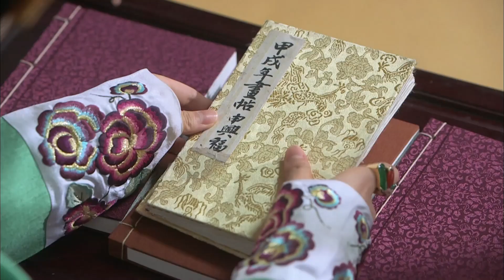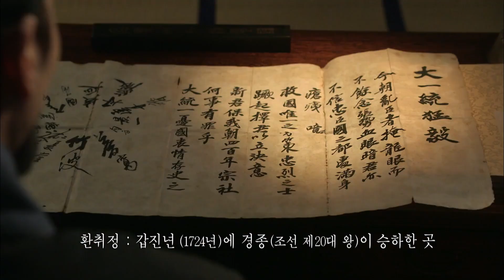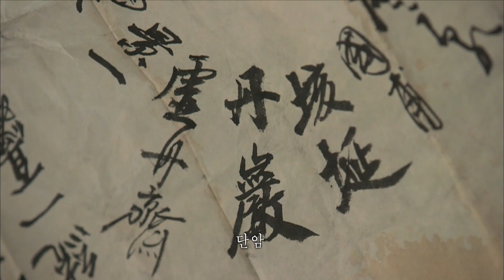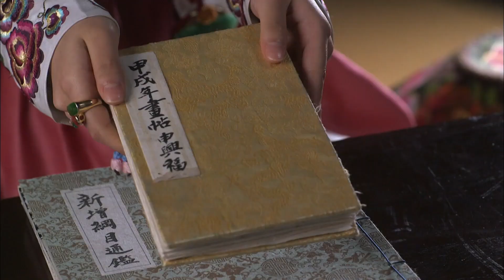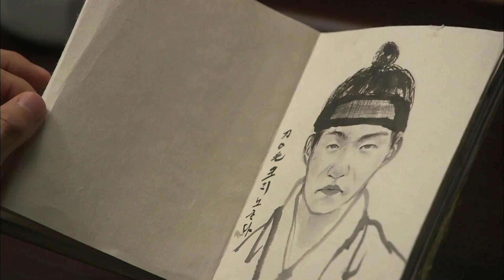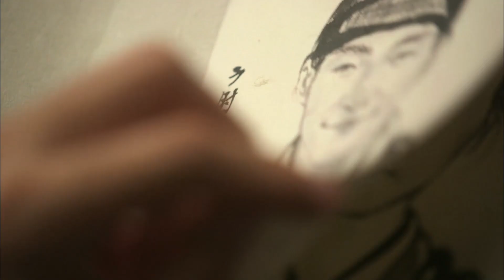[비밀의문] 🎩짜잔-. 있었는데 없어졌습니다~🎩 영의정이 확보한 맹의는 가짜라고 알려주는 박문수 | 06화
비밀의 문(Secret door)
출연진: 한석규, 이제훈, 김유정, 박은빈, 김민종, 김창완, 이원종, 최원영, 장현성 외